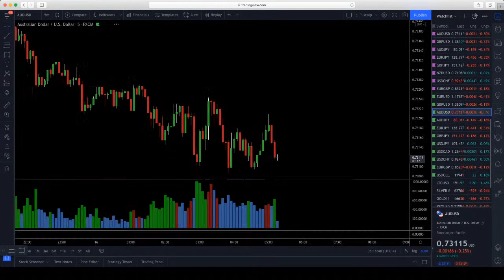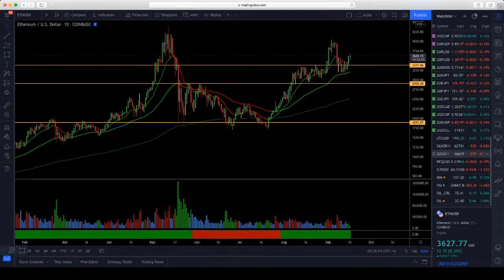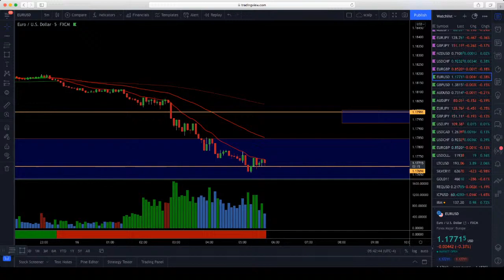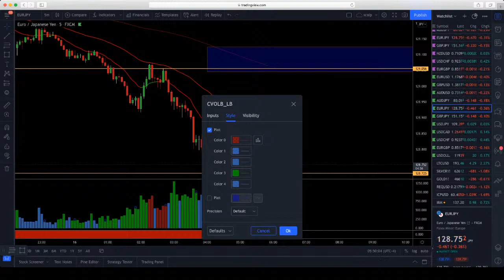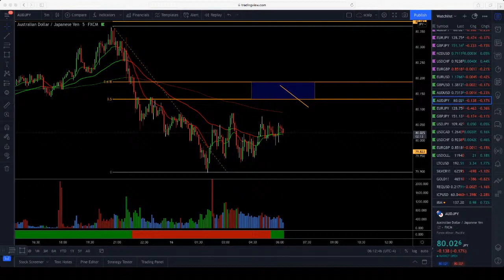Live Trading Analysis, help and education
forex day trade live
analysis lesson learn bitcoin
moving average volume vsa
education explained strategy system volume
VSA class crypto trading